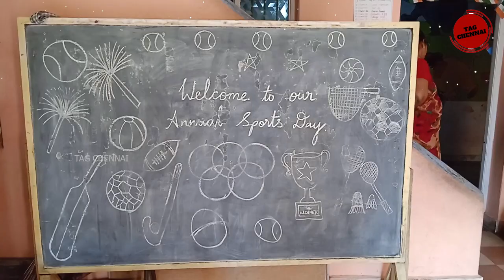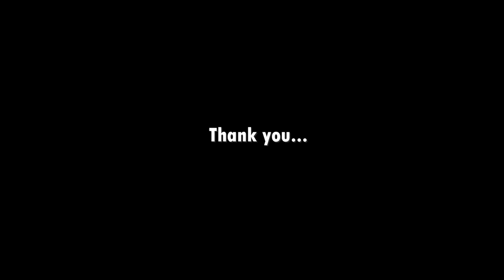SRI RAM NURSERY & PRIMARY SCHOOL, ANAKAPUTHUR, CHENNAI - 70